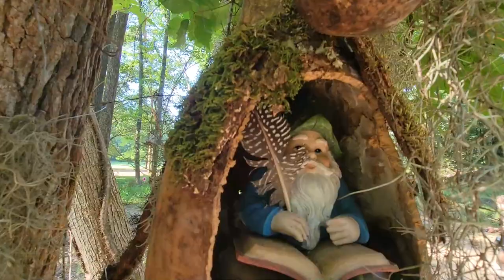Searching for the Evanescent fay!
Day Trip to Davey Dogwood Park in Palestine, Tx.
Embark on a mystical journey in "Searching for the Evanescent Fay!" Follow our quest to uncover the elusive and enchanting fairies that flit through folklore and hidden realms. Through captivating stories, immersive explorations, and encounters with the magical and mysterious, we delve into the legends and sightings of these ethereal beings. Join us as we traverse enchanted forests, ancient sites, and mystical landscapes in our pursuit of the evanescent fay. Whether you're a believer in the supernatural or simply captivated by the magic of myth, this adventure promises to spark your imagination and lead you to the heart of fairy enchantment.